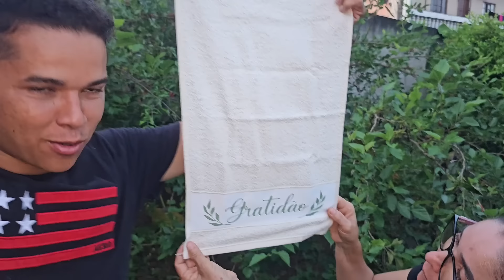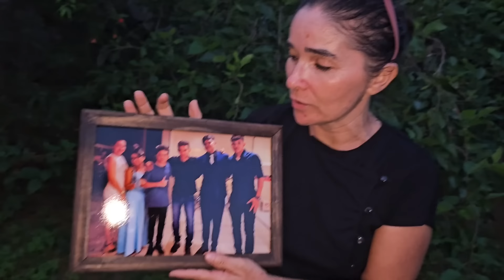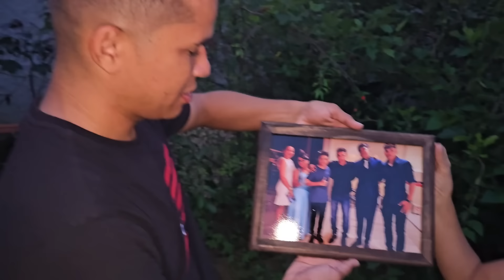MALAQUIAS APRESENTA SEU FILHO, BERNARDO❤️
Para participar da ação,  acesse 👇🍀